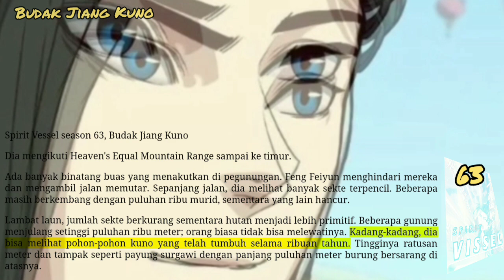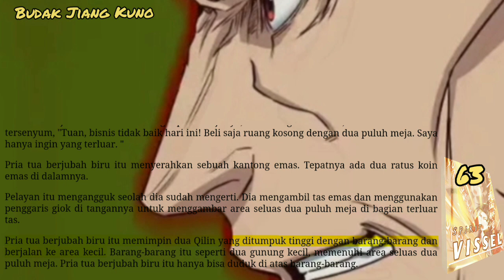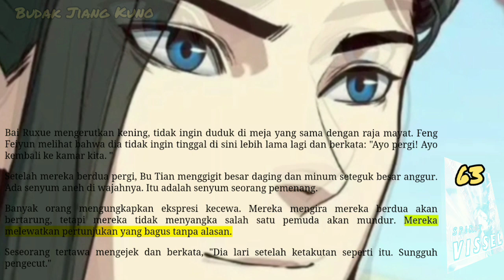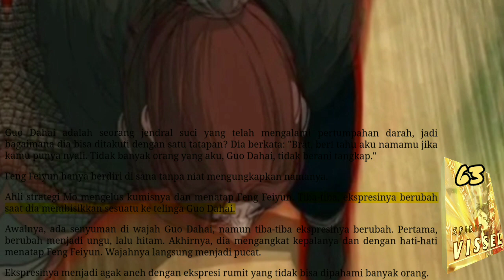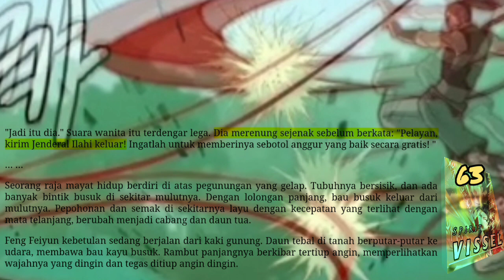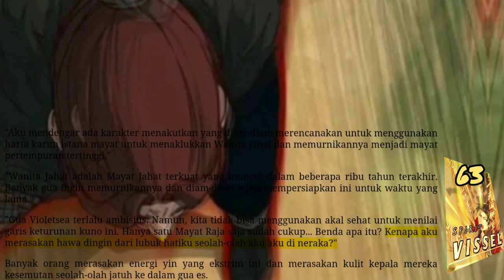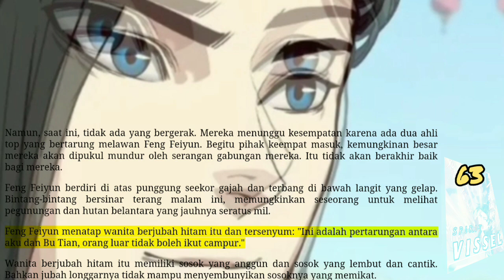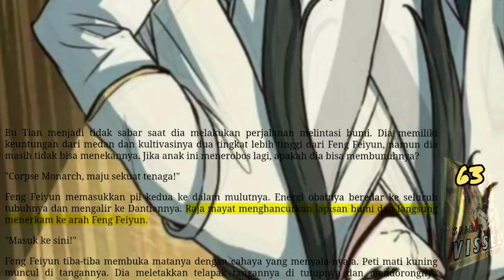Budak Jiang Kuno, SV 63